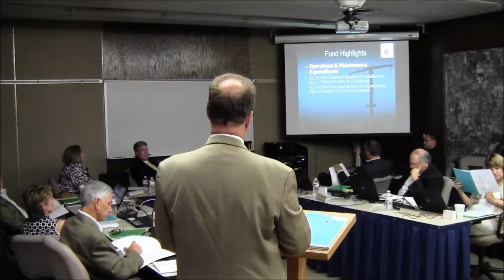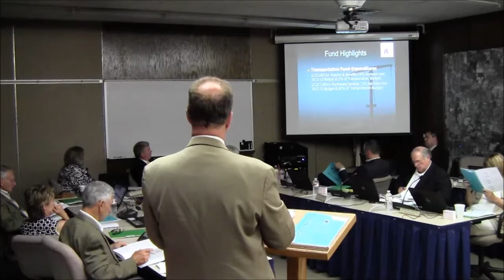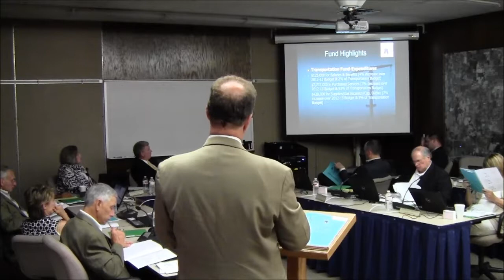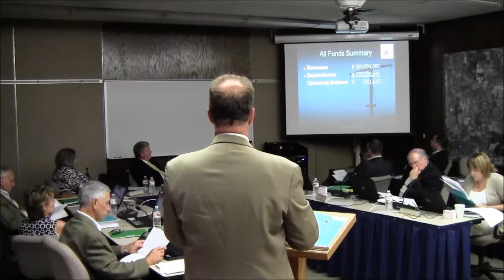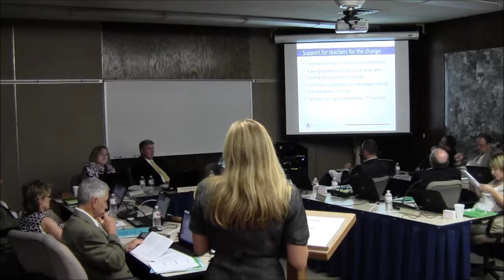Community Unit School District 200 - Board of Education Meeting - July 17, 2013